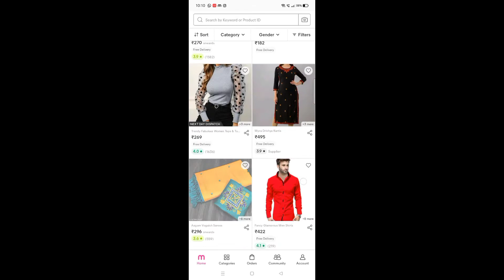Meesho anarkali kurti haul. & beautiful suit fabric. cotton aur silk suit.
S6984723